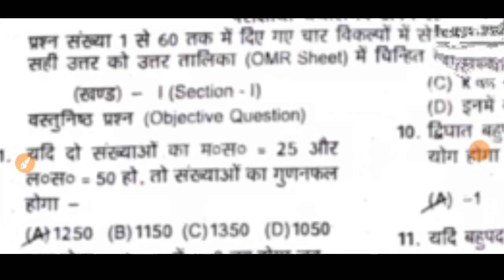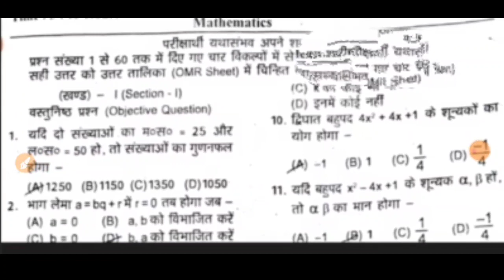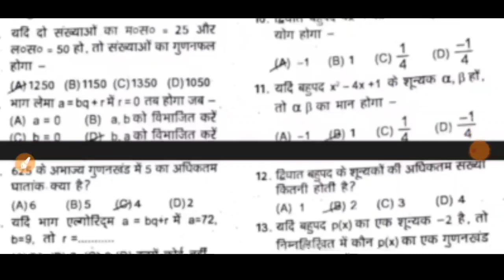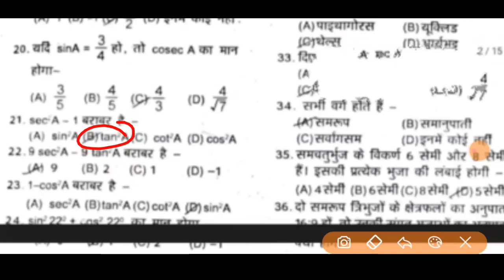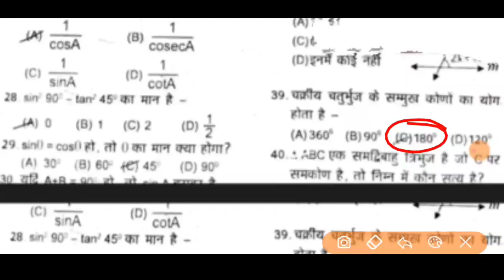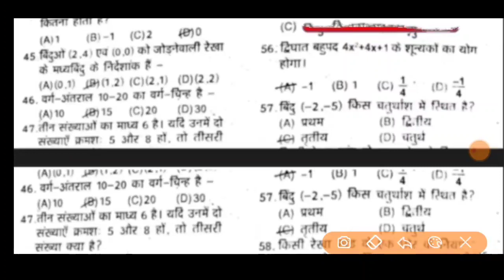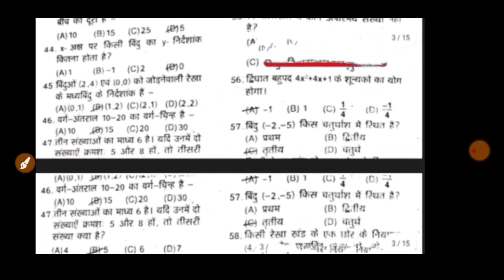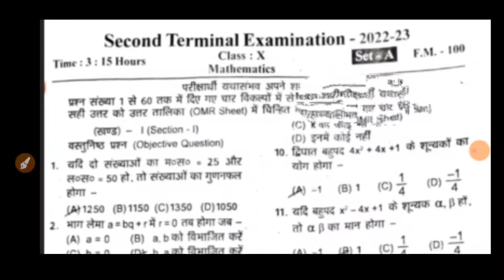10th Math ( गणित) BSEB अर्ध-वार्षिक परीक्षा 2022-23||Bseb Second terminal exam 2022-23 Math (गणित)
Class10th Math Second terminal examination objective answer key|

10th Math ( गणित) BSEB अर्ध-वार्षिक परीक्षा 2022-23||Bseb Second terminal exam 2022-23 Math (गणित) ||

Topic covered 👇👇👇👇👇👇
math question class10 27 September 2022
class 10th math question 2nd terminal exam 2022
10th ganit question 2nd terminal exam 2022
question answer Second terminal exam math
subjective question Second terminal exam math
bihar board class 10th Second terminal exam
math question answer Second terminal
question out bihar board Second terminal Math 27 September 2022 class 10th math question
10th math viral first terminal exam 2022
class 10th mathematics question paper 2022
10th math viral question paper 2022
math ka terminal paper 2022
class 10th 1st terminal exam 2022
10th math viral question paper 2022
29 july 2022 class 10th math question first terminal exam 29 july math question class 10th first terminal exam 2022

BSEB Class 10thSocial science subjective guess question 2023 Exam || 10th Social Science vvi subjective question,class
10th Social Science subjective question,bihar board Social science
subjective question,class 10th Social science subjective question 2022,bseb 10th Social science subjective question,class 10th vvi social science subjective question, Social science
subjective question, Social science vvi subjective question 2023,Class 10th Social science subjective guess question,bseb
Social science subjective guess question 10th, Social science subjective 10th class
2023,class 10th Social science subjective question,biharboard Social science sent up exam 2023,bseb 10th Social science
subjective question paper 2023,class 10th Social science long queston,class 10th Social Science long question, 10th class
Social science important long questions